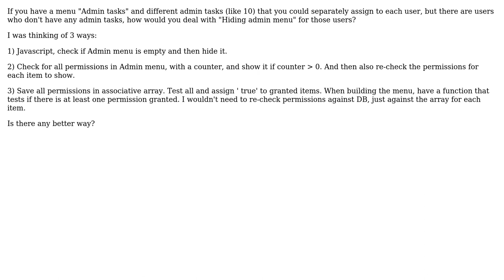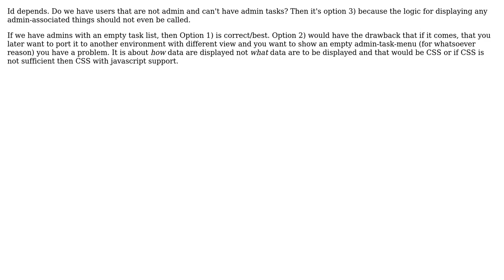Software Engineering: Hide admin menu if no admin option is available (2 Solutions!!)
Software Engineering: Hide admin menu if no admin option is available

With thanks & praise to God, and with thanks to the many people who have made this project possible! | Content (except music & images) licensed under CC BY-SA | Music | Images & others | With thanks to user valenterry user JorgeeFG user Arseni Mourzenko and the Stack Exchange Network Trademarks are property of their respective owners. You are responsible for your own actions.